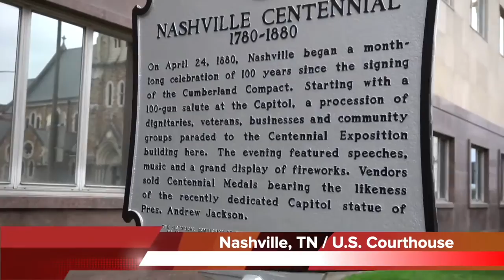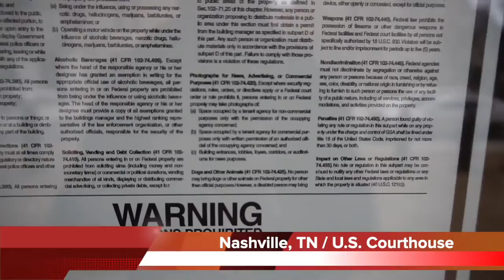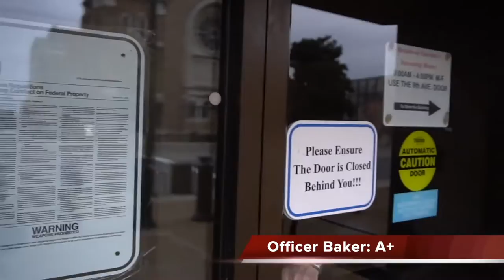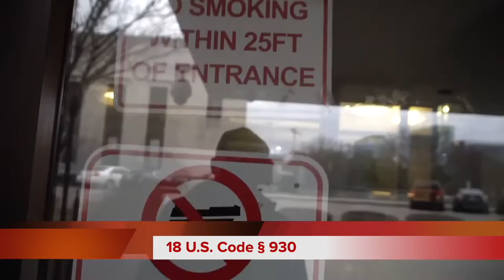You Don't Have Permission to Film Me on A Sidewalk! | First Amendment Audit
Go Pro
Go Pro Chest Mount